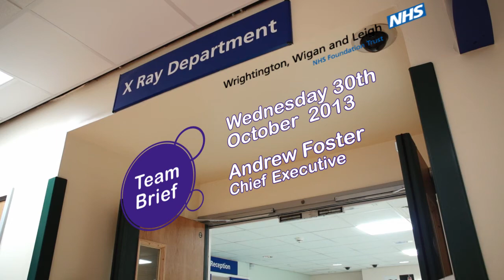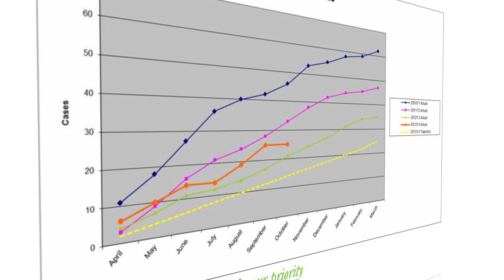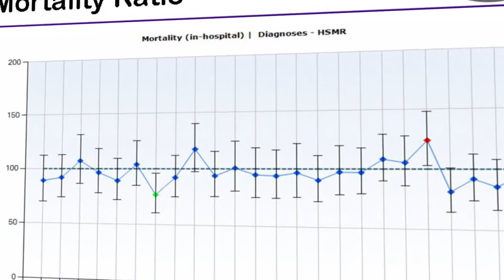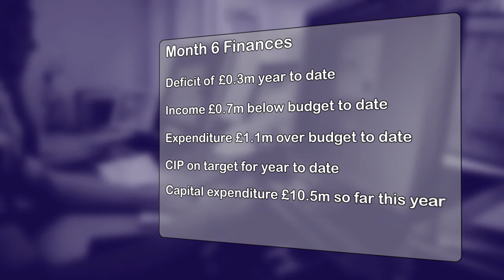WWL October 2013 Team Brief